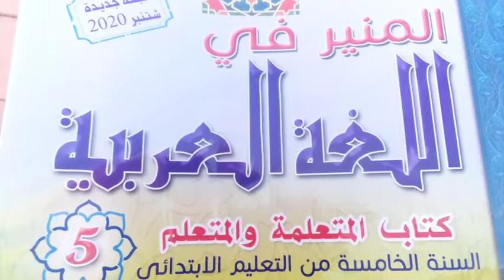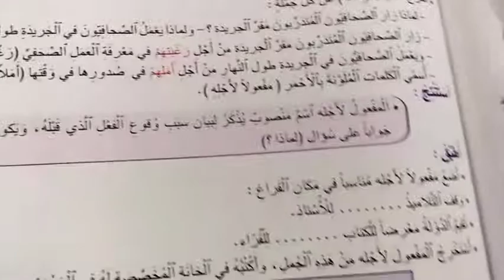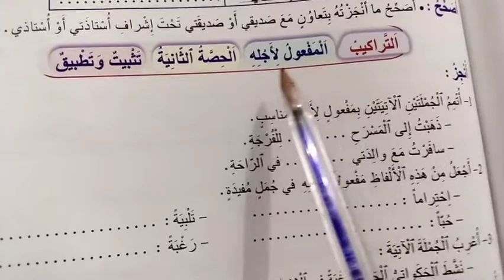ص 107-113 المفعول لاجله من كتاب المنير في اللغة العربية المستوى الخامس ابتدائي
ص 107-113 المفعول لأجله من كتاب المنير في اللغة العربية المستوى الخامس ابتدائي مكون التراكيب